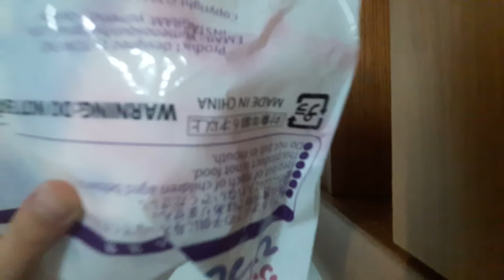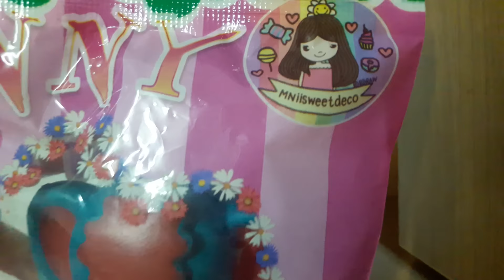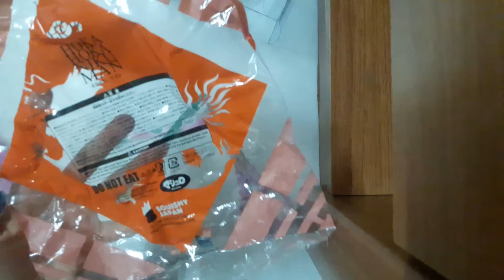รีวิวสกุชชี่ช้าง เเกะ ซาลาเปาเเละมาชเมชโร่กระต่าย